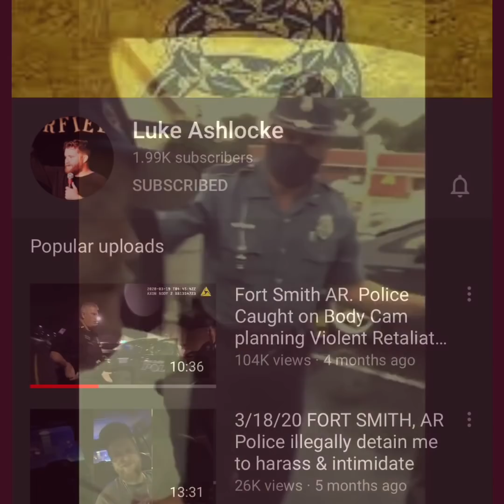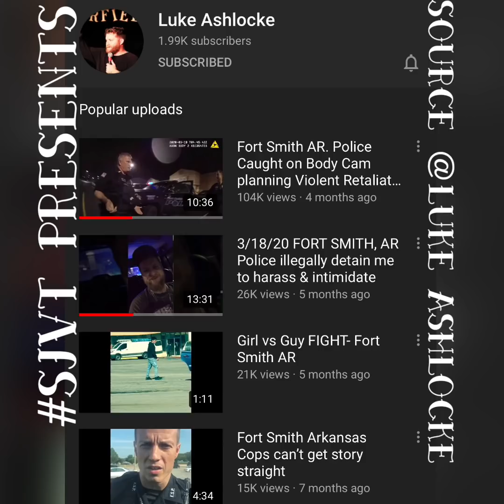(WOW) Cop opens mans door gets told to shut it!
Luke Ashlocke